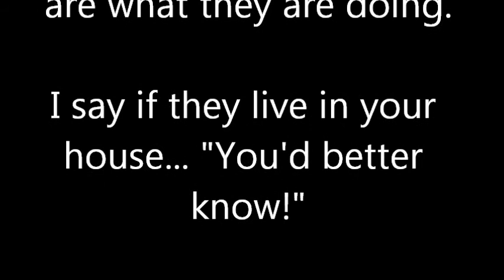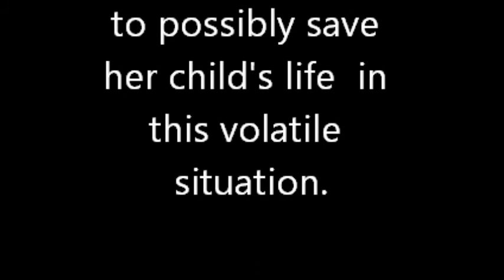Baltimore mom steps up! Yay I Love Her!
During the 2015 riots in Baltimore, a mom spots her child & redirects him. Live as cameras roll she did what i wish more parents would do. I Love her. Please watch.